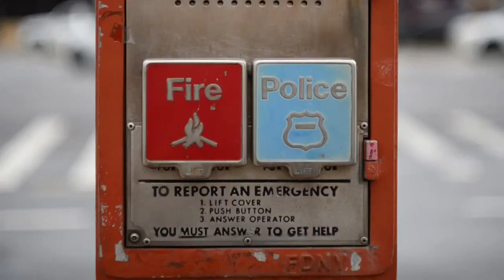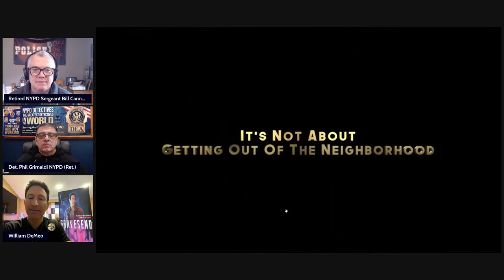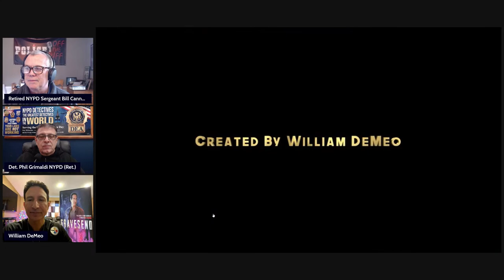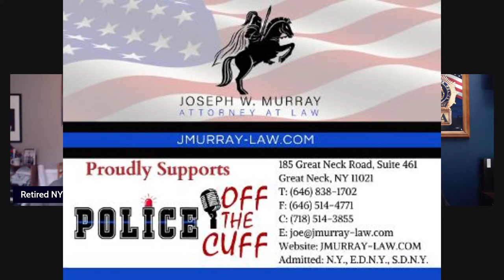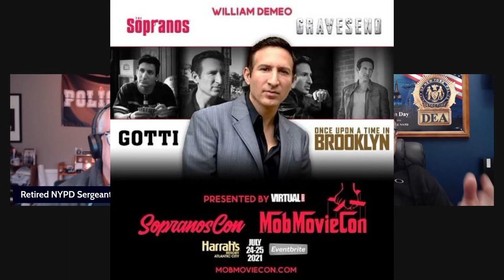Director Willie Demeo joins Real Crime Stories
William DeMeo is an American actor, producer, director and writer. DeMeo is best known for his acting roles in Analyze That, First Kill and The Sopranos. He also played the role of Sammy Gravano in the 2018 film Gotti.